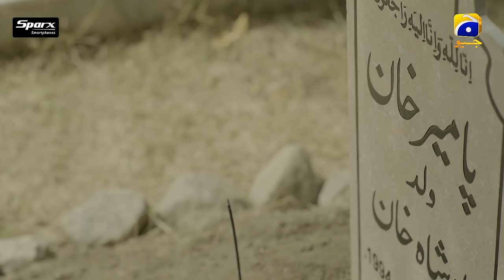Khaie Episode 21 - [Eng Sub] - Digitally Presented by Sparx Smartphones - 28th February 2024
Khaie Episode 21 [Eng Sub] Digitally Presented by Sparx Smartphones - Faysal Quraishi - Durefishan Saleem - 28th February 2024 - Har Pal Geo

Khaie Digitally Presented by Sparx Smartphones

Written By: Saqlain Abbas
Directed By: Syed Wajahat Hussain
Produced By: Abdullah Kadwani & Asad Qureshi
Production House: 7th Sky Entertainment